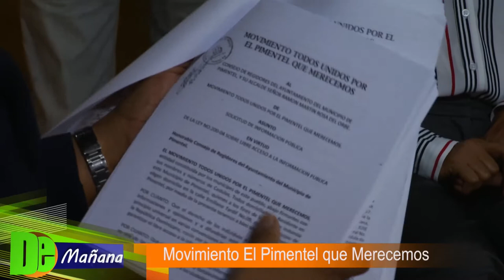Movimiento Todo Unidos Por El Pimentel Que Merecemos 26-06-18